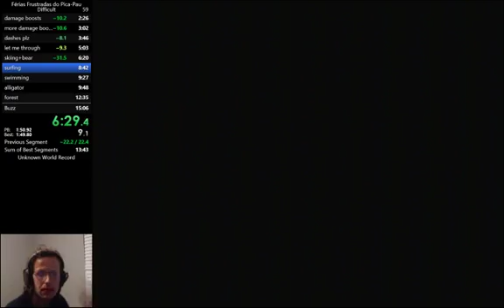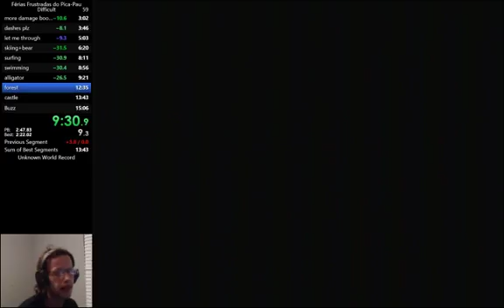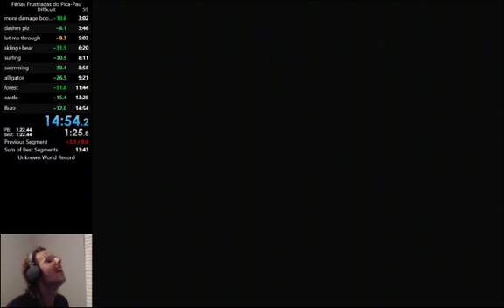Férias Frustradas do Pica-Pau (Genesis) difficult in 14:54